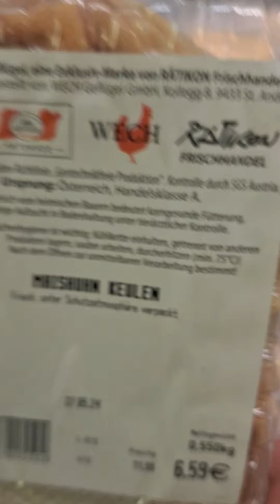Австрия, Дорнбирн, магазин ,,SPAR" ✅️ Пельмешки с лимоном, со спаржей,MAGMA7, NatalyNuzhnaya🍐🍊🍋🫚🌰🫘🥜